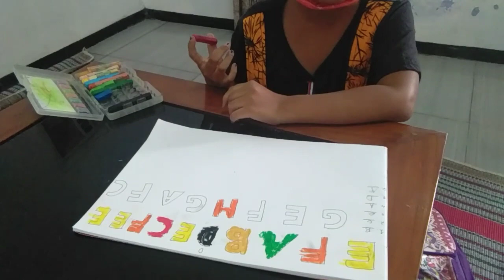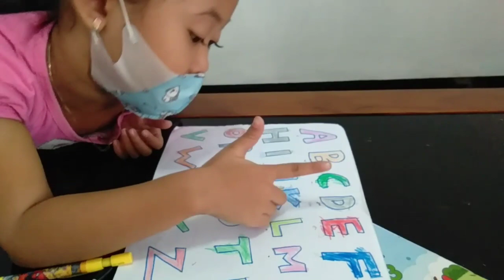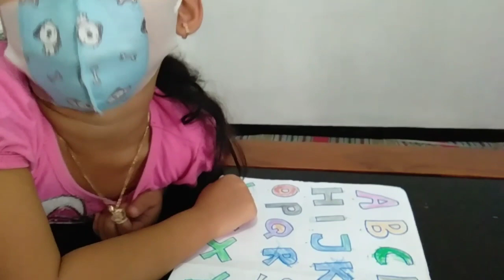3 TRIK JITU MENGENALKAN HURUF DAN ANGKA PADA ANAK